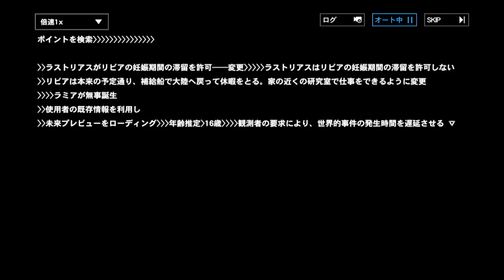【パニシング：グレイレイヴン】Normal 26-13 『水へ還る魚』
第26章「クレイドルパレード」第13話 『水へ還る魚』
（シナリオのみ）